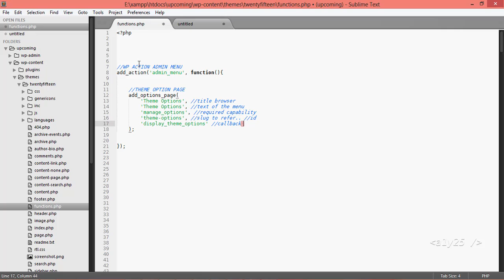wordpress settings api - add options page, theme options, html content